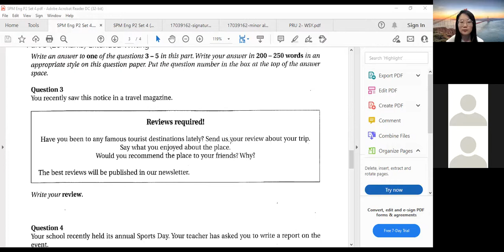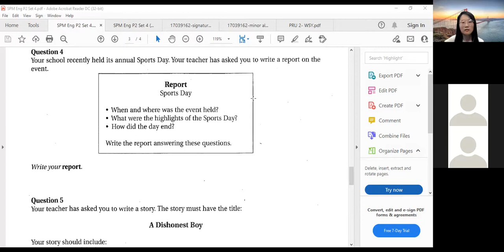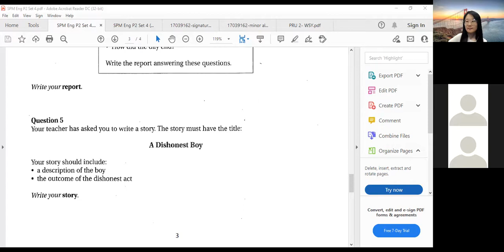F5 BI 26102021 Part 1